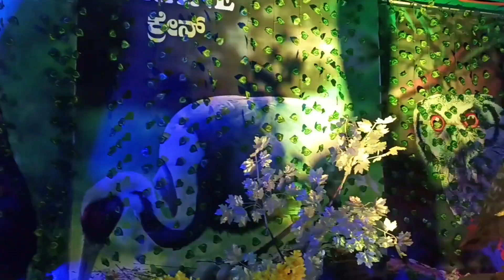ಧಾರವಾಡ ಉತ್ಸವ 2023 / Dharwad Utsav 2023